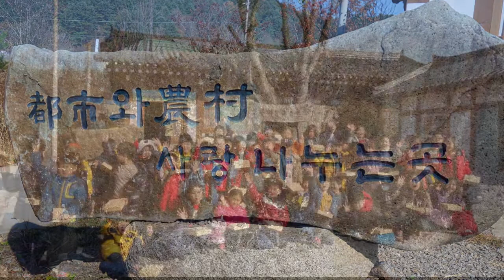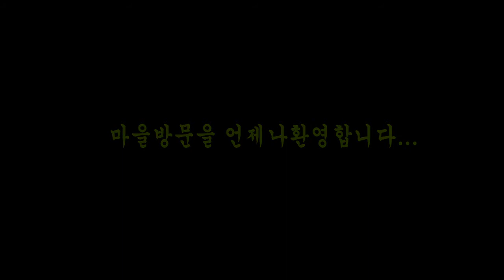[가평나우] 가평 버섯구지 마을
가평군 하면 대보리에 위치한 ‘버섯구지’는 본래 ‘이곡보습구지’라 불리웠으며 오랜전에 마을에 보습(소로 밭을 갈 때 사용하는 쟁기의 부품)을 만드는 대장간이 있어서 유래된 이름입니다.

‘보습구지’에서 정확하지 않은 발음 때문에 점차 ‘버섯구지’라 불리었답니다.

이곳 버섯구지 체험마을에서는 남녀노소 누구나가 정감 있는 시골집을 찾은 듯한 느낌이 들도록 편안하고 즐겁고 행복한 추억을 만들어 드립니다.

위    치 : 경기도 가평군 하면 대보간선로 173
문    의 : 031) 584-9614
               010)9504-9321